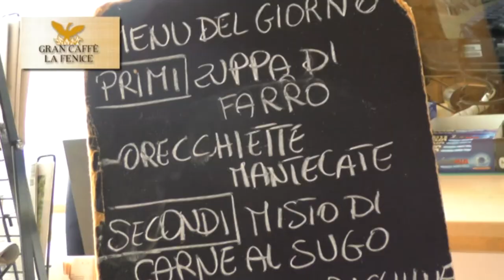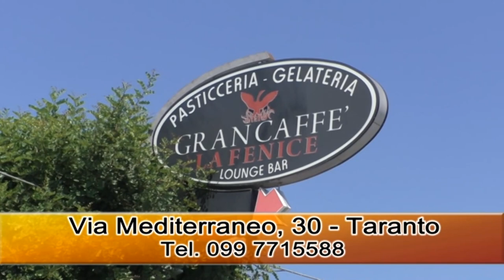GRAN CAFFÈ LA FENICE - TARANTO: LE SUPER OFFERTE